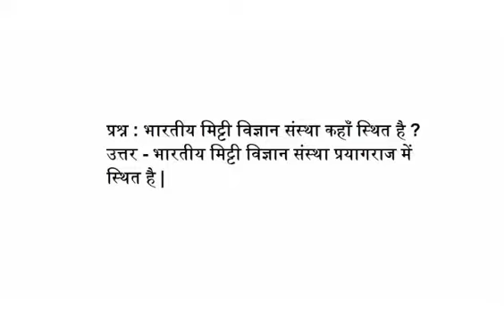भारतीय मिट्टी विज्ञान संस्था कहाँ स्थित है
प्रश्न : भारतीय मिट्टी विज्ञान संस्था कहाँ स्थित है ?
उत्तर - भारतीय मिट्टी विज्ञान संस्था प्रयागराज में स्थित है |